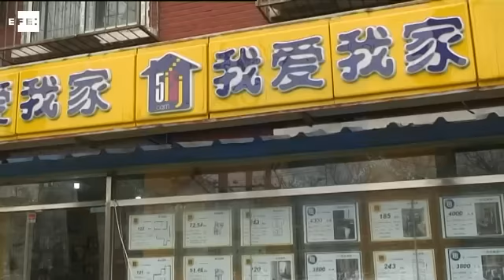El yuan llama a la puerta de los mercados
Pekín, 30 nov (EFE).- Tras años llamando a la puerta de los mercados, China, la segunda economía del globo, cuenta desde hoy con el aval del Fondo Monetario Internacional (FMI) para sus planes de expansión mundial de su moneda, el yuan.